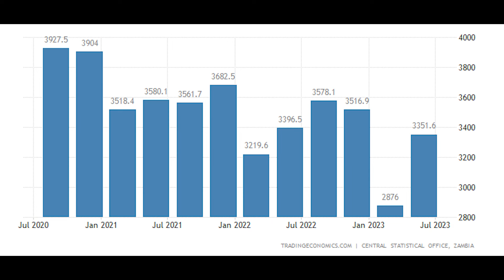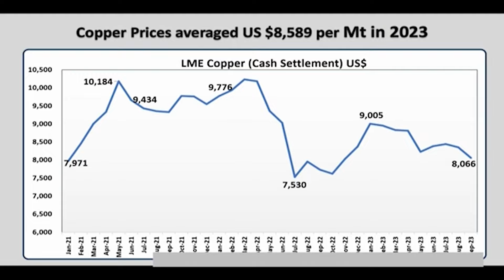Evolution of Mining in Zambia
This is a short documentary looking at the evolution of the mining industry in Zambia as the country celebrates her 60 years of independence.